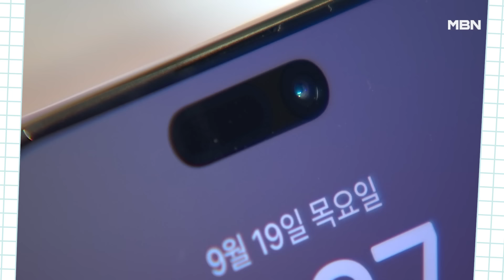삼성 뒤통수 친 아이돌?...아이폰이 뭐길래 [올댓체크]